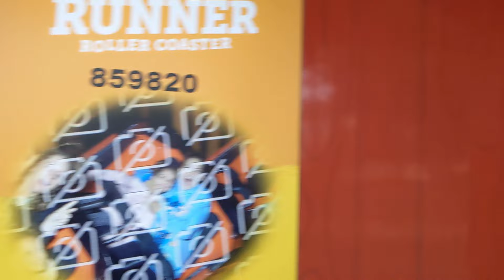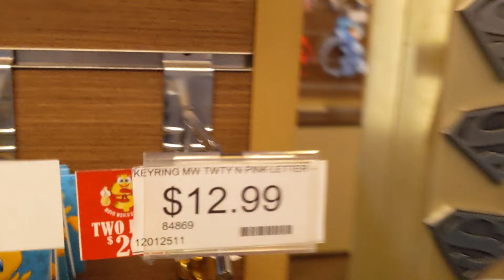1 SICK COOKING DRONE MOVIE WORLD DAILY ROUTINE WITH MOM AND DAD OF 10